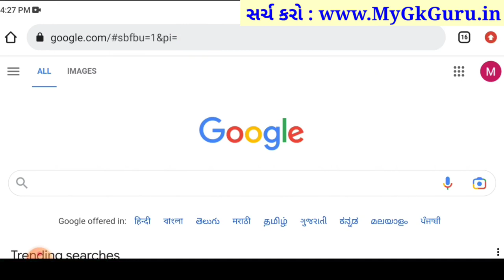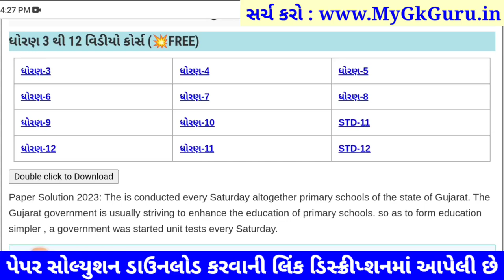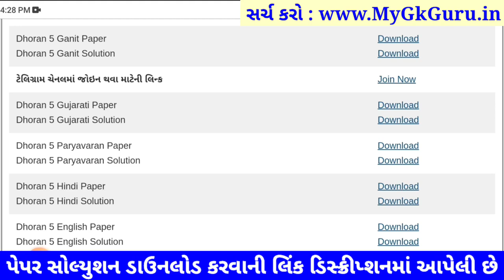Dhoran 5 paryavaran paper solution 2023 40 marks, STD 5 paryavaran paper solution 2023 std 5 6/4/23